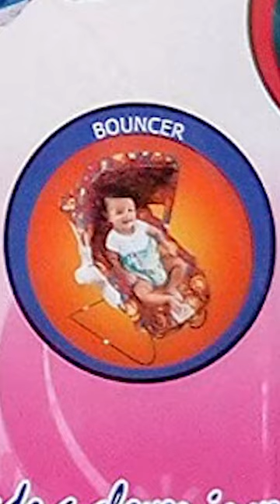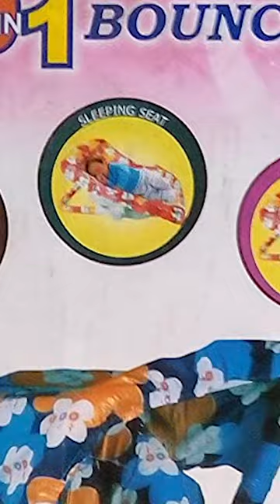10 in 1 Carrycot Cum Baby Bouncer - Overview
Buy from the below links for best lowest price deal:

Multipurpose (10 in 1) Baby Carry Cot/Baby Bouncer with Mosquito Net and Sun Shade (Blue)

12 in 1 Premium Musical Baby Feeding Swing Rocker Carry Cot Cum Bouncer with Mosquito Net, Storage Box and Swinging Ropes (Brown)